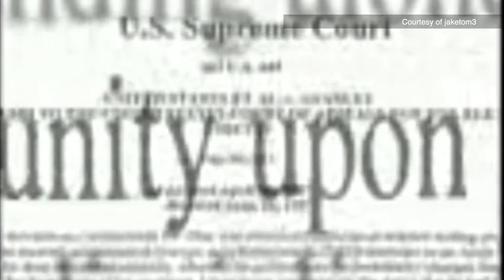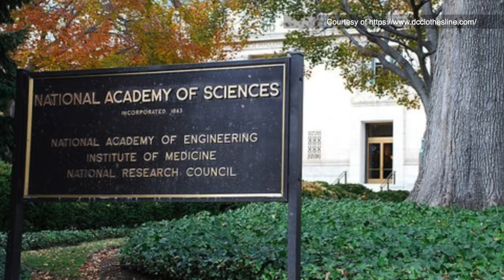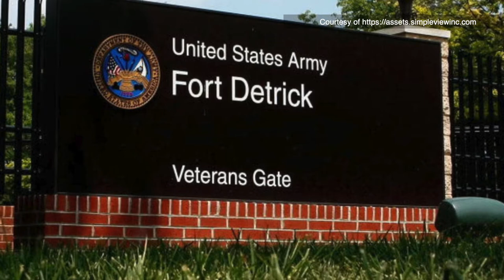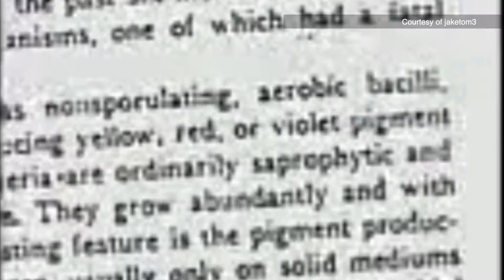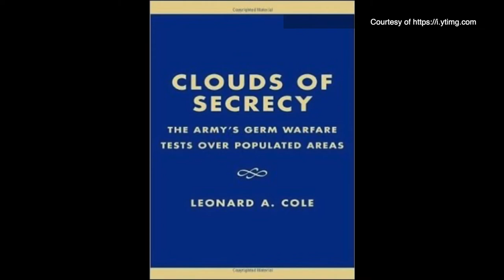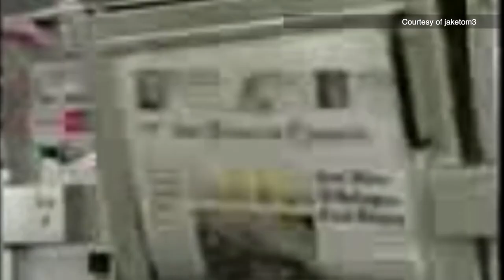Chính phủ Hoa Kỳ đã thử nghiệm chiến tranh sinh học ở Mỹ như thế nào?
SBTNDC/VATV
Bản Tin Hoa Thịnh Đốn
Minh Thúy
Bài viết bởi Zachary Crockett trên trang web Priceonomics